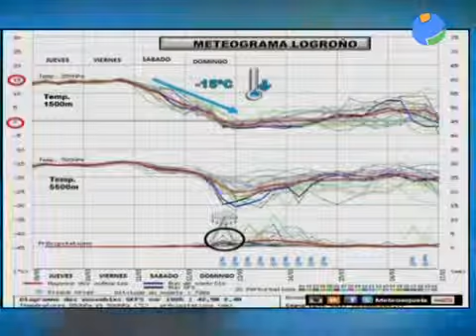Meteosojuela en POPULAR TV. 09/03/2017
Hablando de los cirros y estelas, y del calor que nos afecta